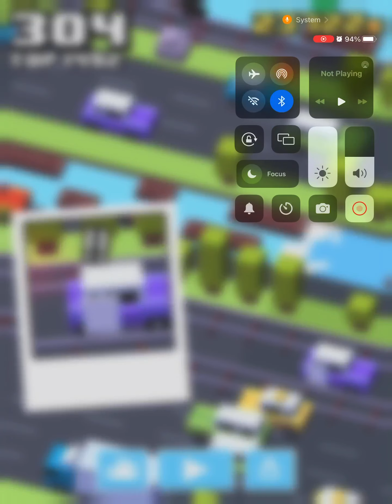Forget me not pt 47